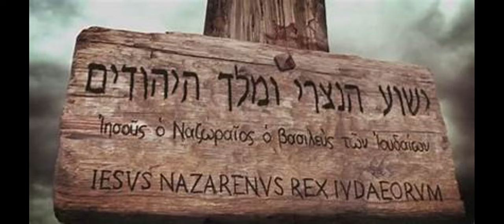Part-1,Jesus Blood ఎలా దొరికింది|Ark of the covenant దొరికిందా?నమ్మలేని నిజాలుJesus Crucifixion site